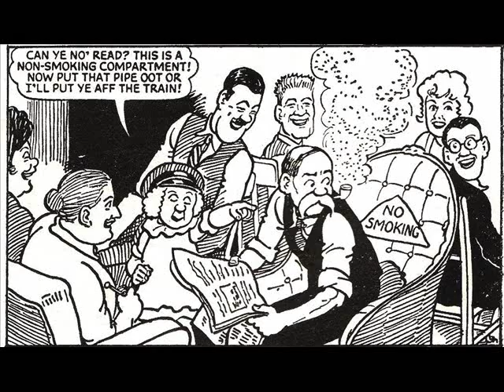The broons 7- train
Maw is fed up with Paws reeking pipe. until the fly bairn sorts him out!